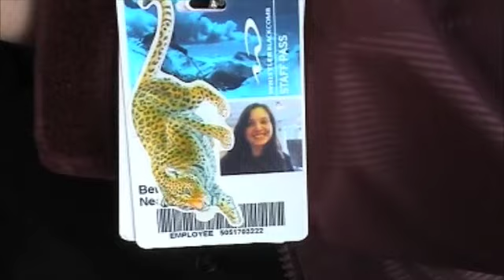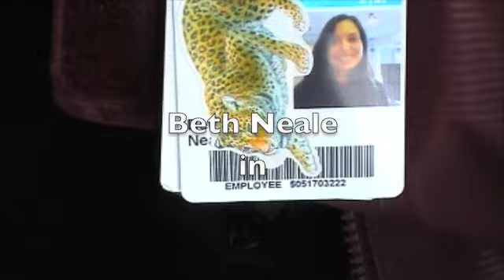I'm a powder girl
One woman's battle to conquer snowboarding